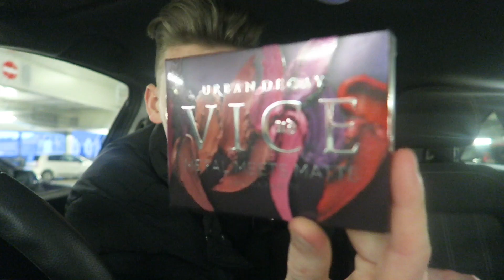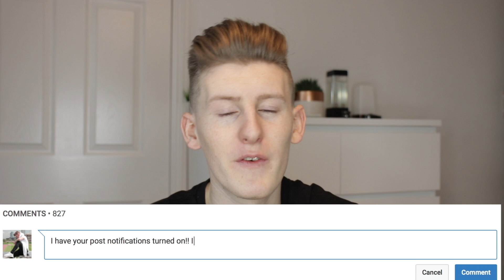SURPRISING LITTLE SISTER WITH EXPENSIVE MAKEUP!! (SHE GOT PARANOID)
SURPRISING LITTLE SISTER WITH EXPENSIVE MAKEUP!! *PRANK* (SHE GOT PARANOID)
PREVIOUS VIDEO:
• Musical.ly: Brxndonio
Thank you so much for all of your support, each and everyone of you genuinely means so much to me, and I'll always appreciate what you do to support me x